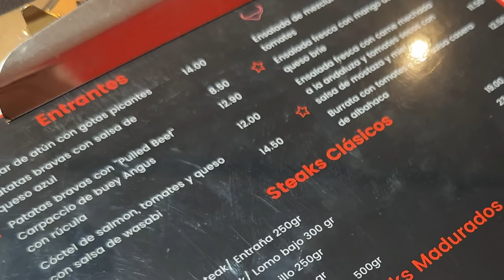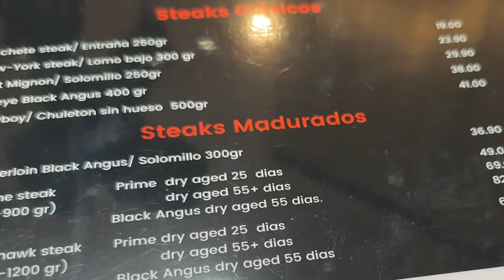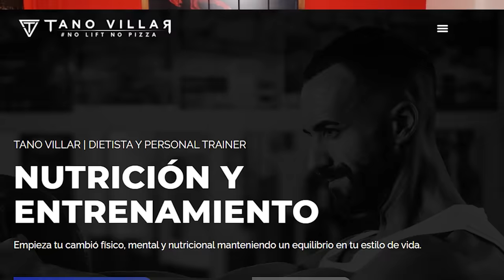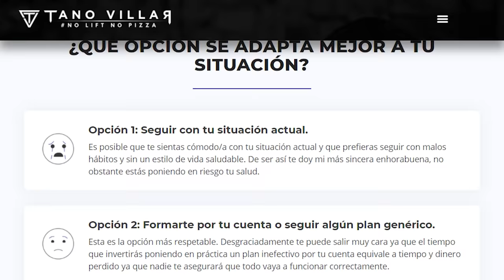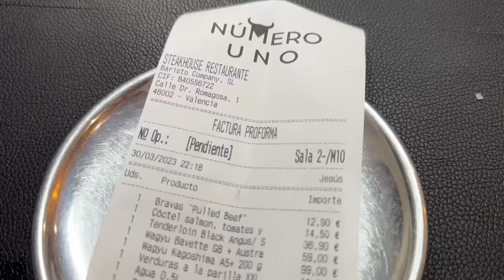ASÍ SON LAS CARNES PREMIUM de JAPÓN y AUSTRALIA *Probando carne WAGYU A5 en Valencia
En este STEAK HOUSE de Valencia realizan unos cortes que pocos sitios tienen. Carnes de JAPÓN y AUSTRALIA, WAGYU A5 la máxima calidad de carne WAGYU antes del KOBE, una pasada y algo digno de probar.

¿QUIERES CAMBIAR TU ESTILO DE VIDA? Llevo años dedicándome a ayudar a conseguir los objetivos de mucha gente, de ahí que coma todo lo que veis y mantenga una buena condición física. Aquí te cuento mi historia y te ofrezco la posibilidad de conocer la DIETAFLEXIBLE.